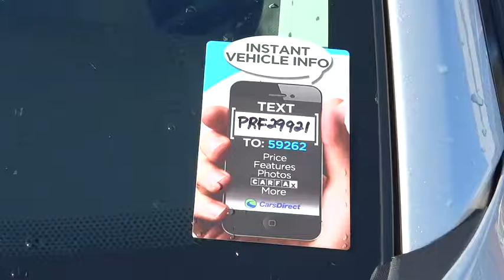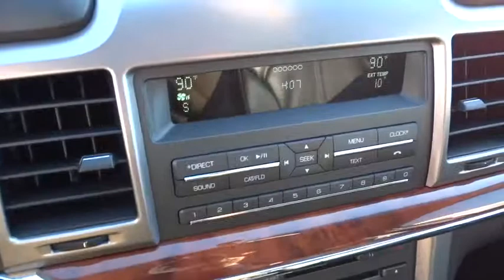2010 Lincoln MKZ Columbus, Hilliard, Dublin, London, Springfield, OH AR629921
2010 Lincoln MKZ

Performance CDJ
1130 Automall Dr.

CLEAN CARFAX. Duratec 3.5L V6 DOHC 24V, 6-Speed Automatic with Select-Shift, 17 x 7.5 9-Spoke Machined Aluminum Wheels, and Luxury Leather-Trimmed Bucket Seats. brbrTake your hand off the mouse because this charming 2010 Lincoln MKZ is the low-mileage car you've been hunting for. J.D. Power and Associates gave the 2010 Lincoln MKZ 4.5 out of 5 Power Circles for Overall Initial Quality Mechanical. This Lincoln MKZ has a great cockpit layout, with all the controls easy to find and right where you need them. It is nicely equipped with features such as 17 x 7.5 9-Spoke Machined Aluminum Wheels, 6-Speed Automatic with Select-Shift, CLEAN CARFAX, Duratec 3.5L V6 DOHC 24V, and Luxury Leather-Trimmed Bucket Seats.